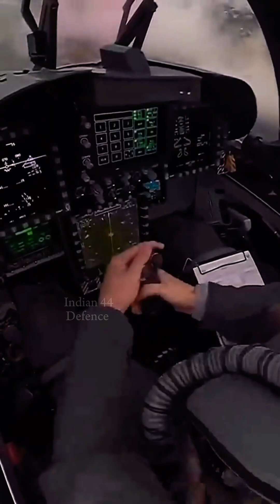M88 Out? Safran Unveils Plans for Indigenous AMCA Engine..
Safran ने घोषणा की है कि उनका नया 110 kN इंजन पूरी तरह से भारत के AMCA (Advanced Medium Combat Aircraft) प्रोजेक्ट के लिए डिज़ाइन किया जाएगा, और यह फ्रेंच M88 तकनीक से पूरी तरह स्वतंत्र होगा। यह कदम भारत की रक्षा क्षेत्र में आत्मनिर्भरता की दिशा में एक बड़ा प्रयास है। नया इंजन अत्याधुनिक तकनीक और भारतीय लड़ाकू विमान की जरूरतों के अनुरूप होगा। Safran का यह विकास AMCA को एक नई उड़ान देने के साथ-साथ भारत के एयरोस्पेस सेक्टर में एक मील का पत्थर साबित हो सकता है।